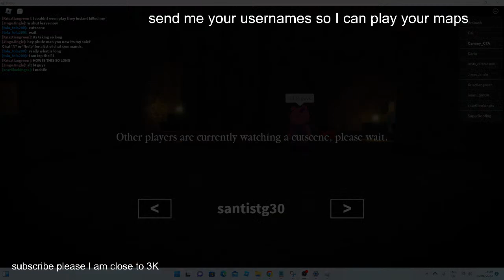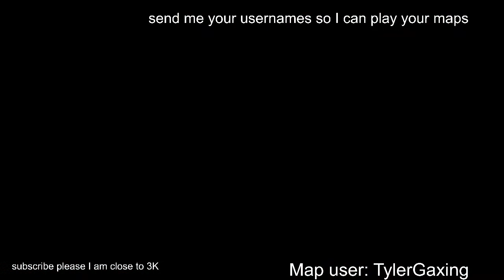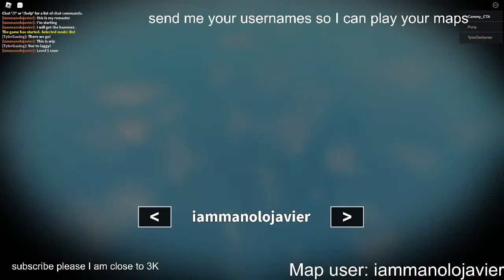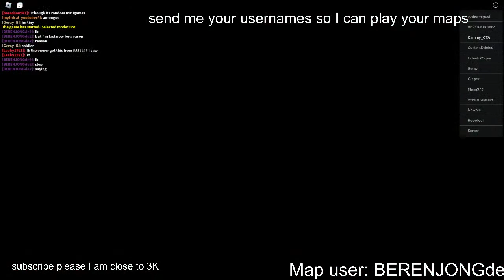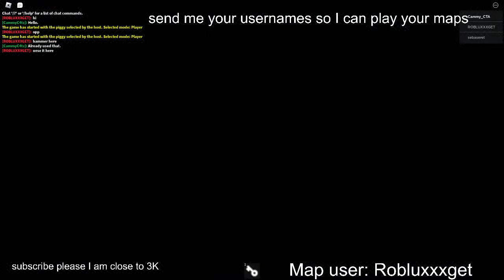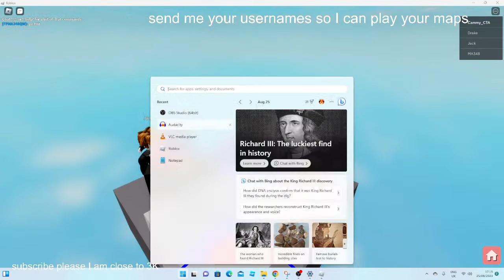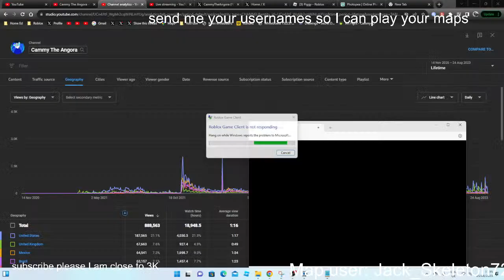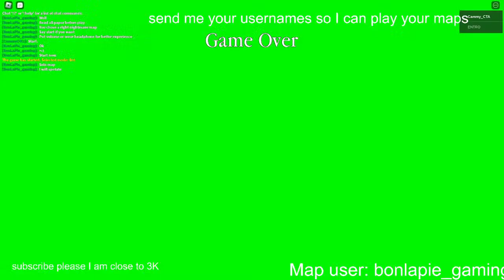Playing Your Build Mode Maps | 22